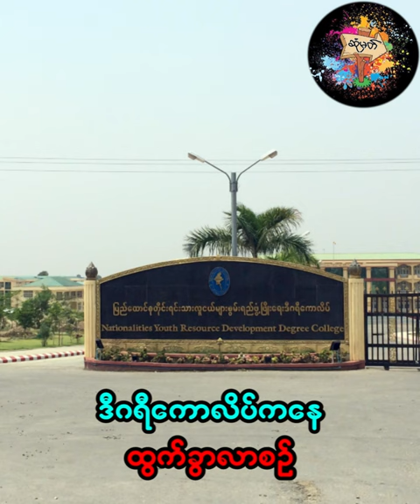စစ်ကိုင်းမှာမိုင်းဆွဲတိုက်ခိုက်ခံရတဲ့ စစ်ကောင်စီယာဉ်တန်းထဲဗိုလ်ချုပ်ဇော်မင်းထွန်းပါတယ်လို့ သတင်းထွက်